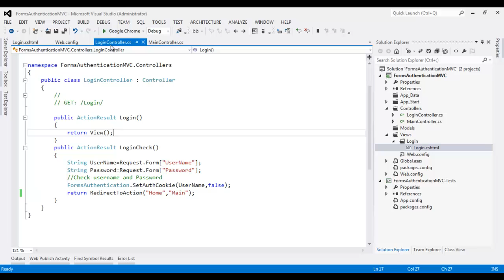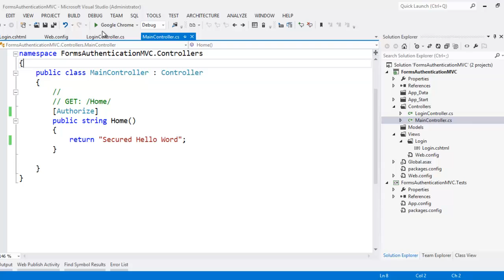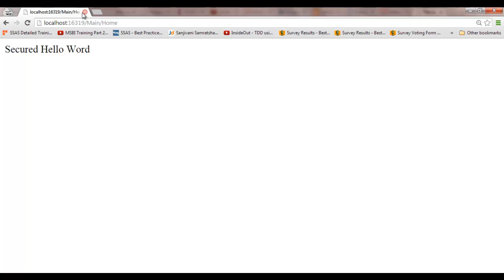Quick Learn Video - Forms Authentication in Asp.Net MVC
In this video we will learn how to enable Forms Authentication by following simple 6 Steps.

if you are looking for detail video on Forms Authentication please

For Direct live training on various technology including WCF, MVC, Design Patterns, MVC, Web Forms, VSTS and TFS, Angual.JS, WPF and many more or JustCompile.com